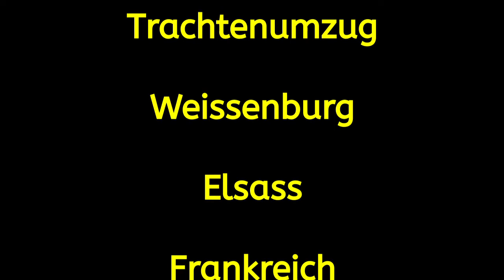Trachtenumzug Pfingstsonntag 2022 in Wissembourg Alsace France Teil 11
Vor und nach dem traditionellen Trachtenumzug in Weissenburg im Elsass hatte es ganz schön geregnet. Aber während des Umzuges war schönes Wetter. Und später gegen Abend hin nochmals.
Von dem Elsass wie auch Lothringen gibt es einige Clips hier in meinem Kanal.
Auch das Pfingstfest habe ich schon etliche Jahre gefilmt.